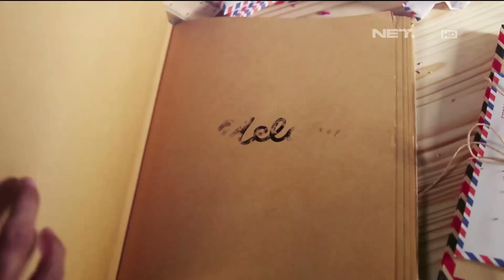Melamar - Iptu Ivan Melamar Furi Bersama Tim Kepolisian (2/3)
Iptu Ivan Melamar Furi Bersama Tim Kepolisian